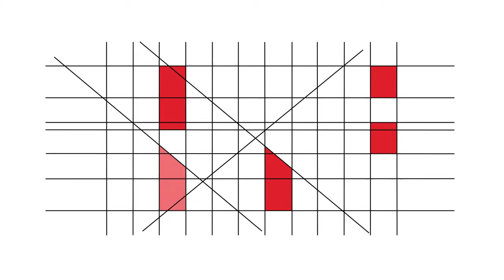RBE - 20 Anos - Testemunhos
José Barroco (AE de Real, Braga)